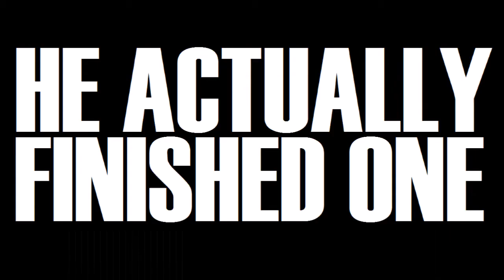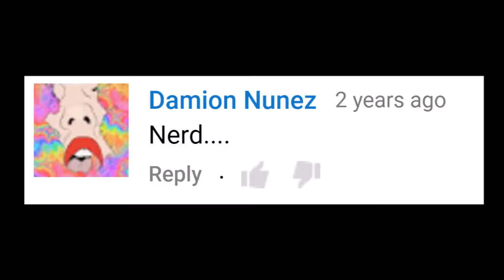2017 Trailer: Five Years on YouTube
It's been five years since the first upload on this YouTube channel. Here's the most self-deprecating video I could possibly make to celebrate.